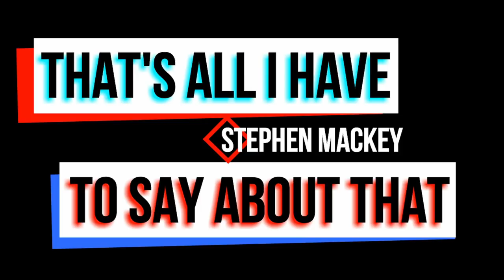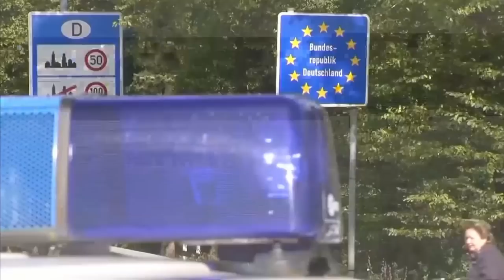Germany’s Immigration Fight Merkel vs. Seehofer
Chancellor Merkel and Interior Minister Seehofer have very different ideas on how to deal with migration to Europe and Germany. Their fight almost destroyed the German Government. Here’s what happened.